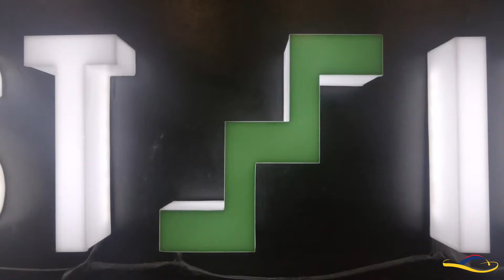ROOFTOP RESTO & BAR IN DAVAO, PHILIPPINES!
Indulge in a sweeping view of Davao night sky as you Dine and unwind at Upstairs Rooftop Bar Kitchen.

Enjoy delectable dishes perfecty cooked and accompanied with a night full of karaoke and bliss.

This is without a doubt a greath haunt to chill and hangout with family and friends.

BEST SELLERS

⚡The Usual Sisig = P155
⚡Sizzling Gambas = P175
⚡BBQ Pork = P7/pc.
⚡Crispy Isaw = P145
⚡Spicy Crispy Isaw = P160
⚡Buttered Chicken = P165
⚡Garlic Chicken = P165
⚡Lemon Chicken = P185
⚡Sizzling Pusit = P280
⚡Chicken BBQ Pecho = P80
⚡Dinakdakan = P175
⚡Siomai w/ Yanchaw Rice = P145
⚡Pork Adobo w/ Bagoong Rice = P150
⚡Sizzling Fried Chicken = P185
⚡Upstairs Fries = P265
⚡Tuna Belly w/ Cajun Rice = P150
⚡Upstairs Special = P295
⚡Quattro Cheese =295

VIP ROOM
⚡P10,000 - 8 hours consumable
⚡P6,000 - 4 hours consumable
(Can accomodate 10 people)

KARAOKE RATE
⚡P250/hour (non-consumable)

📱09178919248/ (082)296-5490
🏪Monday-Saturday @ 5pm-1am
🏢Block 6 Lot 10 ERLOOM BUILDING, DBP Village, Maa Road, Matina
Davao City